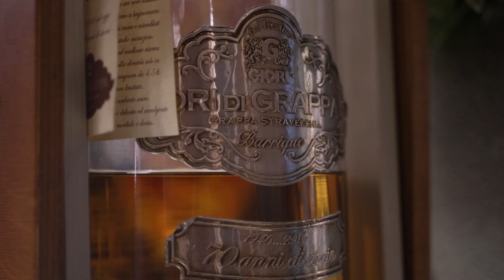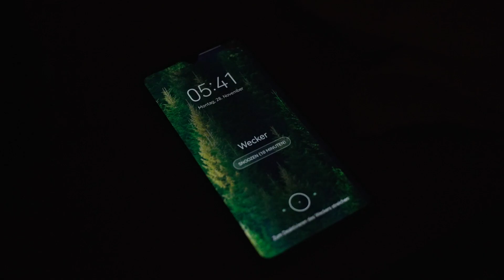Cinemepic Vlog x Unantastbar Musikvideo: Hey Ho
Das Making-of zum Musikvideo von "Hey Ho" für Unantastbar.

Ihr wollt auch ein Videoprojekt realisieren und sucht noch eine geniale Crew, die euch dabei unterstützen kann?
Kontaktiert uns gerne!